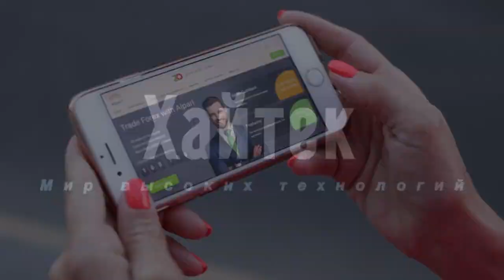Медики назвали первые признаки смертельной болезни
Медики заявили, что смертельная болезнь — рак поджелудочной железы — может не иметь никаких симптомов или их трудно обнаружить. Однако врачи назвали несколько признаков, указывающих на рак. Среди них бледный стул у пациента, темная моча, безболезненная желтуха, которая усиливается.